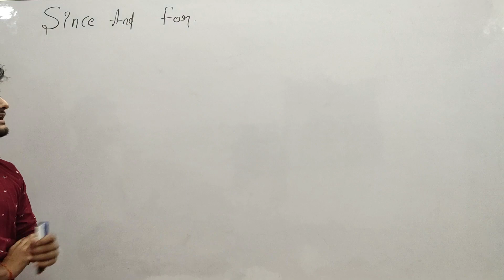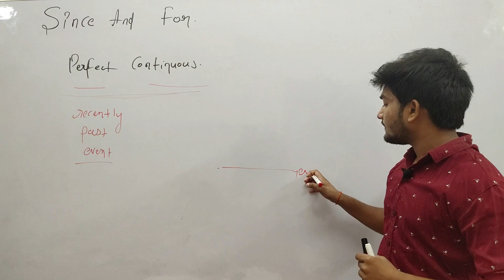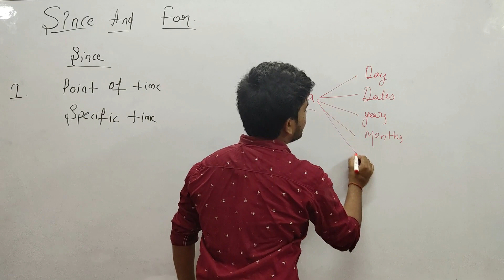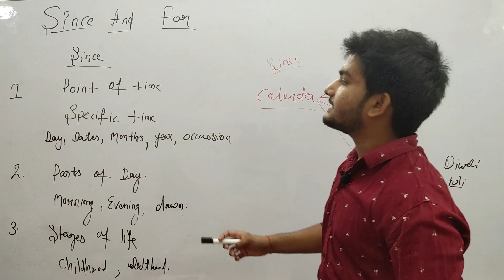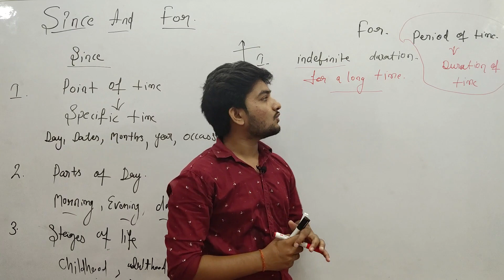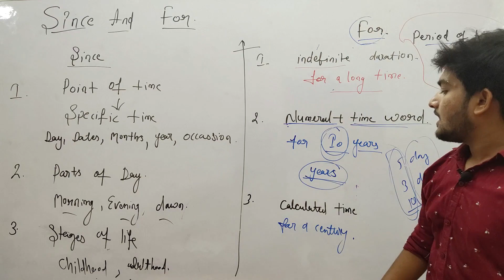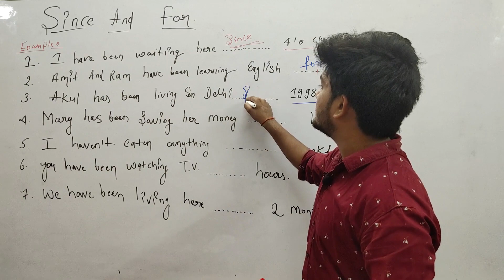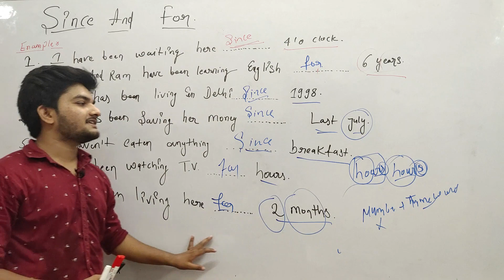USAGES OF SINCE / FOR || SINCE और FOR के बीच अंतर || FOR SSC, BANKNG, MPSI, RAILWAY|| BY VARUN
USAGES OF SINCE / FOR || SINCE और FOR के बीच अंतर || FOR SSC, BANKNG, MPSI, RAILWAY|| BY VARUNG

Our Vision.
Our vision is to provide best Quality education.